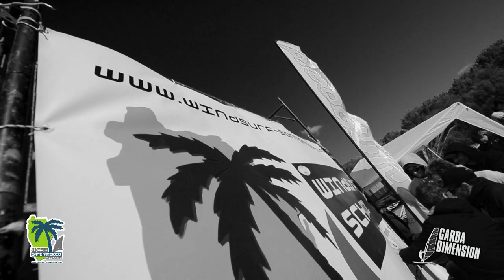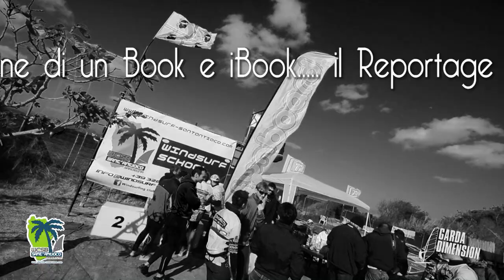Sa Barra Freestyle Contest 2013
Il 1° Sa Barra Freestyle Contest in un libro fotografico. Sono le immagini le prime valvole di sfogo di questa disciplina che fa dell'esibizionismo il punto di forza. L'espressività dei rider, l'esplosività delle manovre, la spettacolarità del gesto atletico. Le foto di Cataldo Albano da anni caratterizzano il mondo del windsurf italiano, con un suo stile unico unito ad un fine occhio giornalistico.

La due giorni di gare arricchite dal celebre maestrale, punto esclamativo dello spot dove Gigi Madeddu ha scelto di investire per il suo futuro, hanno permesso la creazione di questo prodotto tanto originale quanto moderno, per idea e metodologia di sviluppo.

Gli atleti sono i protagonisti di questo "film", l'ambiente naturalistico dell'isola di Sant'Antioco la splendida cornice. La cronaca dell'aspetto sportivo premia il talento di Jacopo Testa, presente e futuro di questo sport. Ma non si è trattato di un "one man show".

Gli scatti di Cataldo ne sono la prova con Gigi Madeddu, Stefanino Lorioli, Paolo Bacchini, Andrea Melis, Pietro Albano, Rossel Bertoldo, Matteo Testa, Marco Livraghi, Dario Troiani e molti altri a darsi battaglia a caccia della prima corona da Re di Sa Barra. Con loro anche il forte waver Matteo Spanu, i giovani Matteo Serra, Nicolò Tagliafico, Francesco Farci, Luca Mucciga e Alice Casula, e i local Stefano Salemi e Fausto Mattana.

L'obiettivo di Cataldo però non si è limitato solamente all'aspetto tecnico della manifestazione. La natura incontaminata, il passaggio dei pescatori (simbolo dell'isola che sorge nell'estremo sudovest della Sardegna), l'allestimento dello spot. Tutto racchiuso in qualche click, sia della macchina fotografica che del mouse che con estrema semplicità permetterà ai lettori di ammirare il report di una gara meravigliosa. Buona lettura, ma soprattutto buona visione.
Ed un grazie a Cataldo per il suo ottimo lavoro.

Simone Pierini